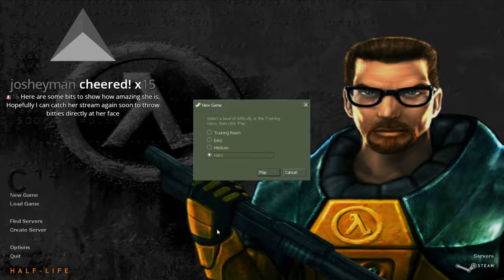Science is the belief in the ignorance of experts.. !cause Special Stream [3/10]